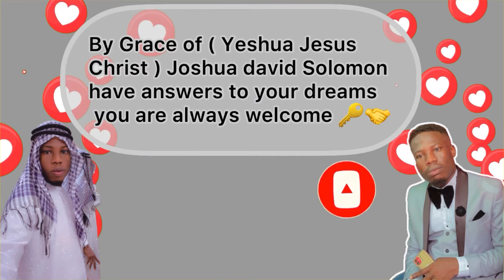Have you hear this shocking story She Dream about Blowfish and what happened Reality secret meaning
Numbers 12:6 And he said, Hear now my words: If there be a prophet among you, I the LORD will make myself known unto him in a vision, and will speak unto him in a dream.

Matthew 2:12 And being warned of God in a dream that they should not return to Herod, they departed into their own country another way.

Acts 2:17 And it shall come to pass in the last days, saith God, I will pour out of my Spirit upon all flesh: and your sons and your daughters shall prophesy, and your young men shall see visions, and your old men shall dream dreams: